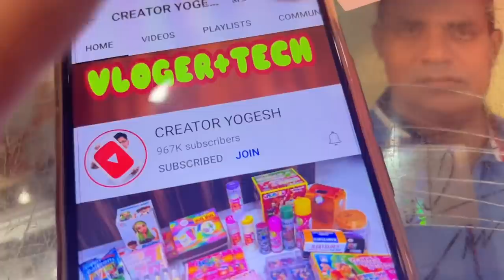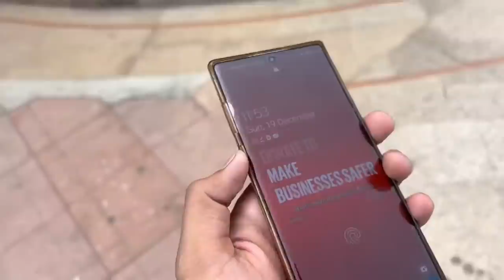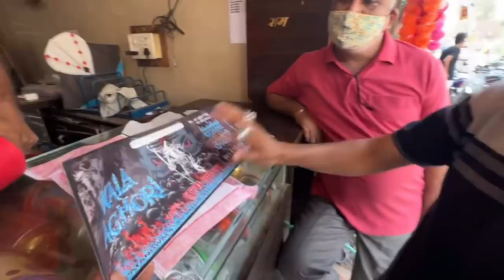Kites And Manjha Shopping vlog😵Barely 😱Monokite Kites Flying Uttrayan Kite Fighting Kites Shopping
JAI HIND
VANDE MATRAM